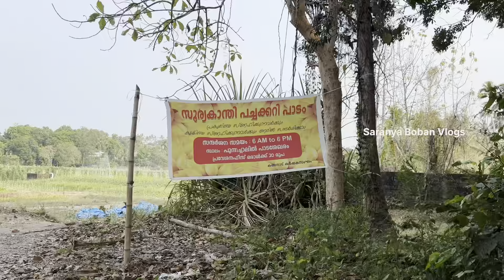കൊച്ചിയിൽ സൂര്യകാന്തി പൂത്തുനിൽക്കുന്നത് കാണാൻ ആൾ തിരക്ക് - Village Life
കണ്ടനാട് സൂര്യകാന്തി പൂത്തുനിൽക്കുന്നത് കാണാൻ ആൾ തിരക്ക് - Village Life